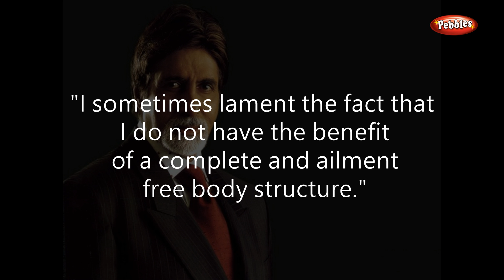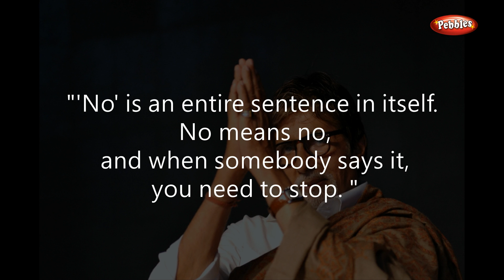Best Quotes By Amitabh Bachchan | Quotes On Life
Pebbles present, The Best Quotes by Amitabh Bachchan. Quotes by Famous Personalities.